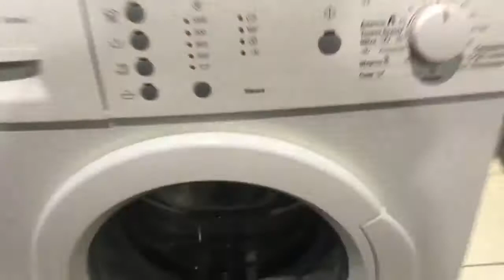Стиральная машина Bosch WLX20161OE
Видео обзор внешнего вида стиральной машины Bosch WLX20161OE
Стиральная машина бу Bosch WLX20161OE с фронтальной загрузкой имеет габариты 60х40х85 см. Максимальная загрузка белья составляет 4.5 кг, количество оборотов - до 1000 об/мин. Данная модель имеет различные режимы стирки, удобное электронное управление, защиту от протечек и блокировку от детей. Возможность регулировки температуры стирки, есть съемная крышка для встраивания.